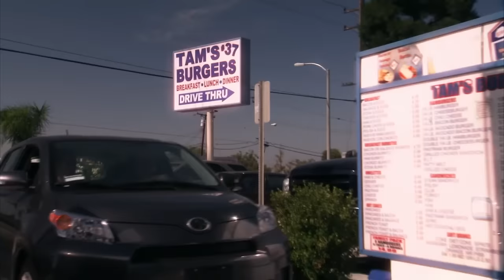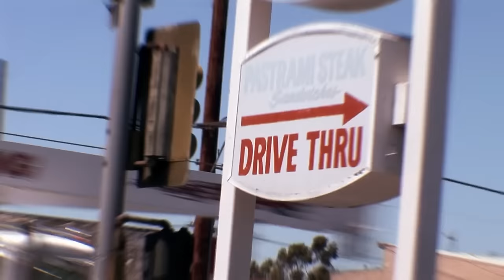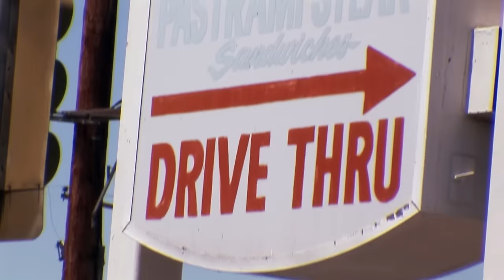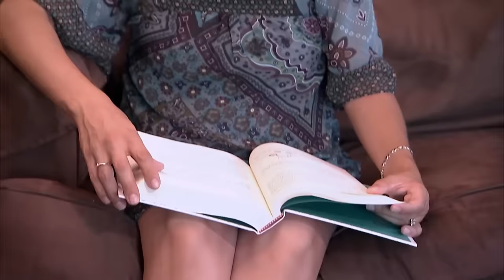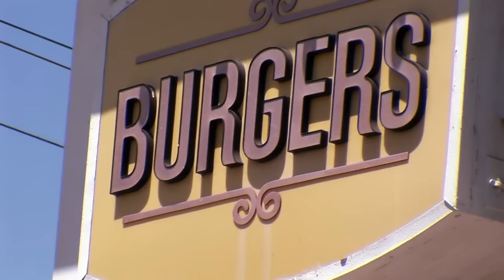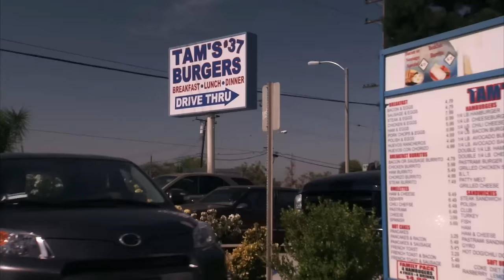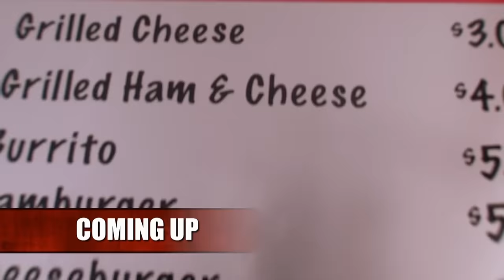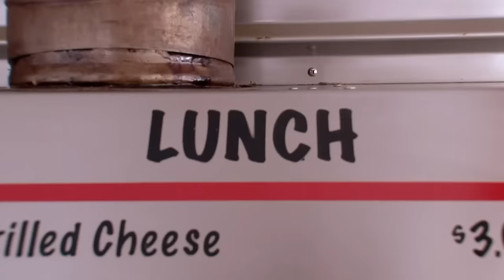He Has Only Eaten Cheeseburgers For 30 Years | Freaky Eaters | Absolute Reality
Victor is in the midst of a major health crisis. Only eating cheeseburgers is causing expected health problems and is effecting every aspect of his life, including a marriage that is on the brink. Can his addiction be put to an end?

Freaky Eaters shows us the bizarre world of people with strange food addictions and how their lives are impacted by the crazy things they eat and drink.

From: Freaky Eaters US S1EP5